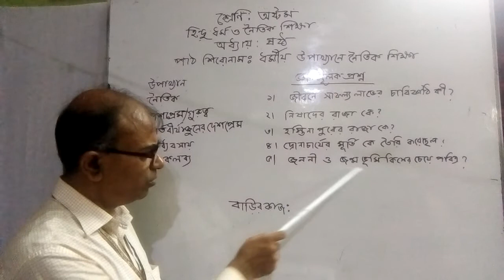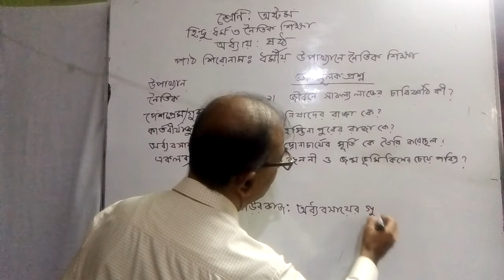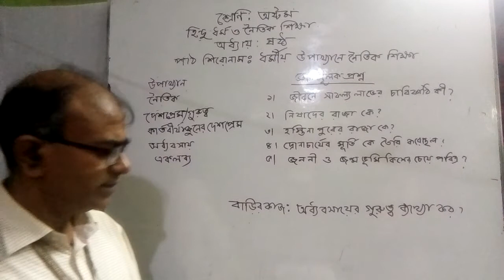শ্রেণি ৮ম, হিন্দুধর্ম ও নৈতিক শিক্ষা, অধ্যায় ০৬, ধর্মীয় উপাখ্যানে নৈতিক শিক্ষা, বিষ্ণুপদ ভট্টাচার্য্